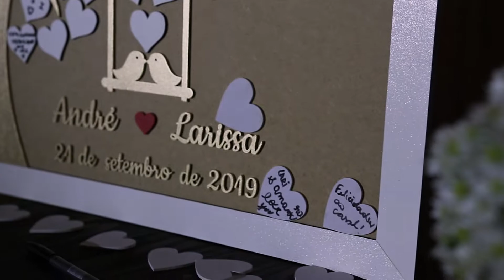Wedding Trailer Larissa e André 21-09-2019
Imagens, montagem, edição e pós produção: Tom Brook
Captação e edição realizada para o fotógrafo Cristiano Féder.